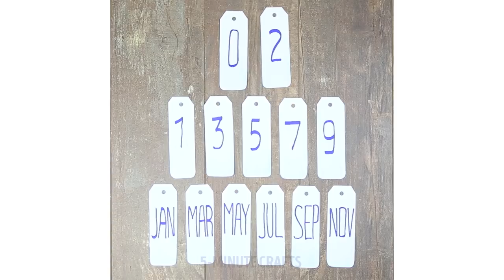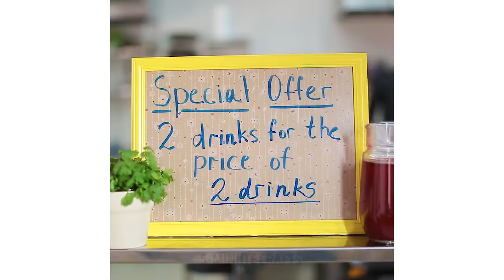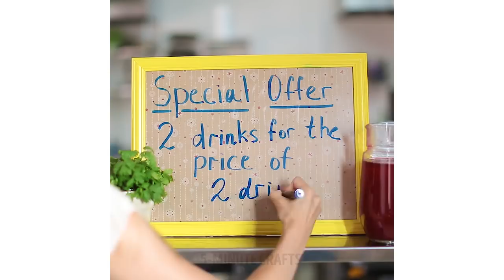12 BEAUTIFUL CRAFTS FOR YOUR DESK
Brighten your desk using these great hacks! Super cute calendars, phone and pencil holders and much more! :)